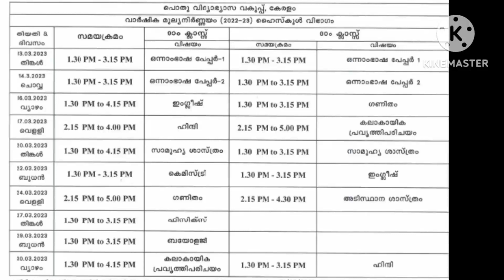ഇതാ പരീക്ഷ time table./freenetmalayalam